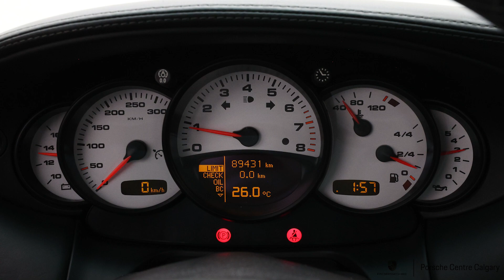2001 Porsche 911 GT2 Biarritz White | C0003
8300 Blackfoot Trail SE
Calgary, AB T2J 7E1
Canada